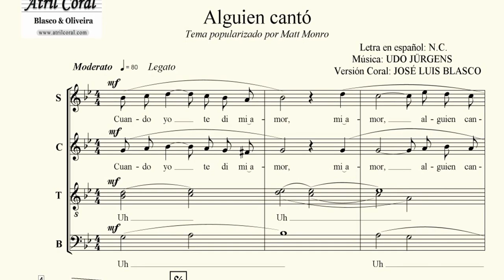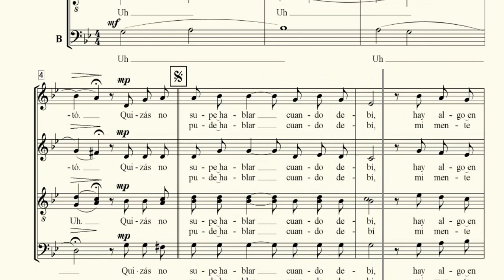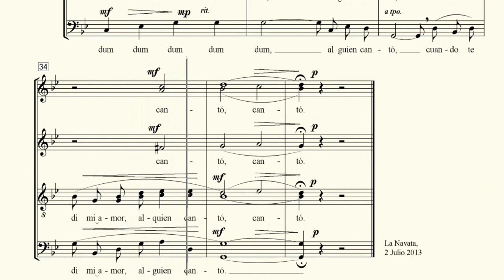TENOR Alguien Canto. (Tema popularizado por Matt Monro)